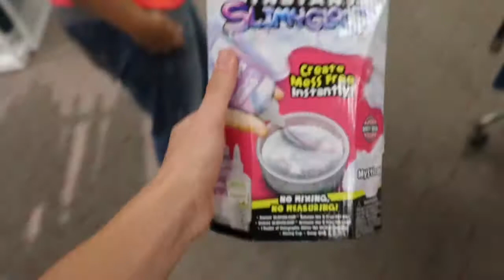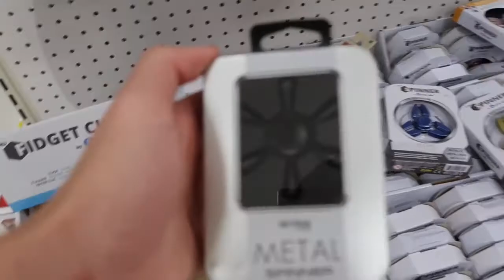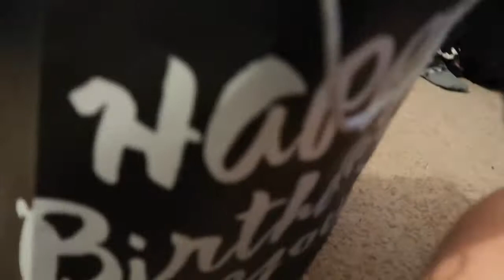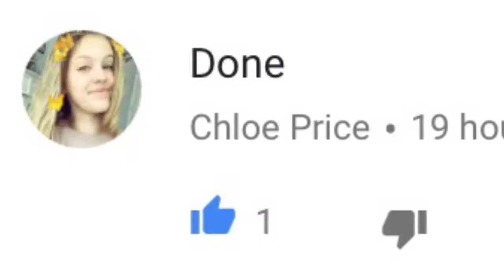Birthday Shopping for Alexes!